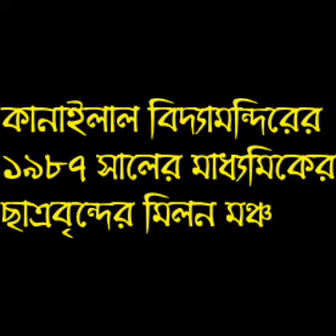A Bengali Song sung by Rajesh Datta celebrating Reunion of Kanailal Vidyamandir's Students of 1987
চন্দননগরের কানাইলাল বিদ্যামন্দিরের আমাদের ১৯৮৭ সালের মাধ্যমিকের ছাত্রবন্ধুদের পুনর্মিলনের গান।
সাতাশির সাথীরা
কথা, সুর ও কন্ঠ: রাজেশ দত্ত।
(বাদ্যযন্ত্রানুষঙ্গ বর্জিত মোবাইল রেকর্ডিং)
গানের কথা
তেত্রিশ বছর পেরিয়ে
কেউ নাকি কথা রাখে না,
তেত্রিশ বছর পেরোলে
চেনা মুখ চেনা থাকে না!

পড়েছি সুনীলের কবিতায়
ছন্দবদ্ধ আখরে,
তবুও মিলেছি বন্ধুরা
তেত্রিশ বছর পরে।

আমরা কানাইলালের,
আমরা সাতাশি সালের
আমরা পুরোনো পড়ুয়া।
মিলনের উচ্ছ্বাসে,
আনন্দে উল্লাসে
বয়সের নেই পরোয়া।

আমরা বাঁধনহারা,
মনটা সবুজে ভরা
মাঝবয়সেও দুরন্ত।
এখনো দস্যিপনা,
কল্পনা মেলে ডানা
দু'চোখে স্বপ্ন অফুরন্ত।

হারিয়ে গিয়েছে ছেলেবেলা,
হারায়নি সুমধুর স্মৃতি।
হারিয়ে যায়নি ভালোবাসা,
আমাদের বন্ধুতা প্রীতি।

ফিরে আসে স্বপ্ন রঙিন
সোনাঝরা কৈশোর দিন --
অবসরে আড্ডা আসরে
ফিরে আসে স্মৃতি অমলিন।

তাইতো প্রাণের টানে
কাছে-দূরে যে যেখানে,
মিলেছি আমরা সবাই।
হৃদয়ের তারে তারে
একসাথে এক সুরে
মিলনের গান গেয়ে যাই।

সুখে দুখে পাশে থেকে,
হাতে হাত বেঁধে রেখে
গড়ব অটুট বন্ধন।
আমাদের এ মিলন
থাকুক চিরন্তন,
উঠুক প্রাণের স্পন্দন।।
~ রাজেশ দত্ত
২২ জুলাই, ২০২০, রবিবার।
সকল সহপাঠী বন্ধুকে অন্তহীন ভালোবাসায় ও শুভ কামনায় গানটা খালি গলায় মোবাইলে রেকর্ড করে ইউটিউব ভিডিওতে আপলোড করলাম।
Tetrish Bachhor Periye: A Bengali Song written, tuned and sung by Rajesh Datta celebrating Reunion of Kanailal Vidyamandir's Students of 1987 (Satashir Sathira).